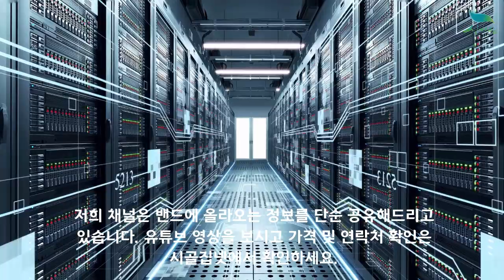[신바람농업네트워크 협력농가 판매상품 010 5082 9038] 경남 밀양 단감 판매 가격 시세 알아보고 가세요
안녕하세요!
경남 밀양에 계시는 회원님이 직접 농사지으시고 사진으로 보내주신 내용입니다

경남 밀량시 종남산자락 골짜기에 과수원 있습니다
단감 10kg 1박스 29,000원 + 배송비 4천원 추가
         2박스 이상 구매시 무료배송 해드립니다